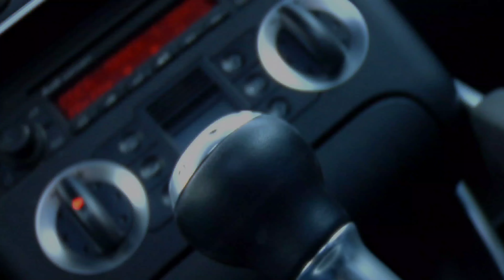Bardhal prolonga alguns cuidados e recomendações de uso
Neste vídeo alguns cuidados deve ter com o uso do bardhal prolonga no seu motor e recomendações de uso